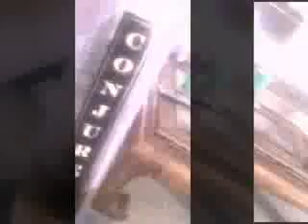BAMM BIZZNIZZ--YEA HOE